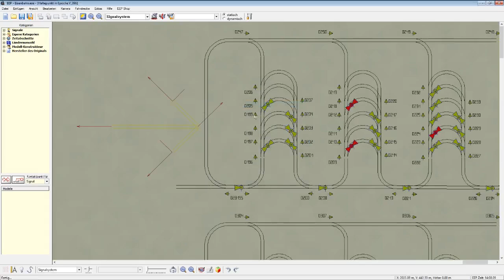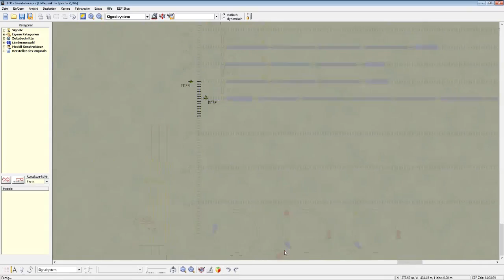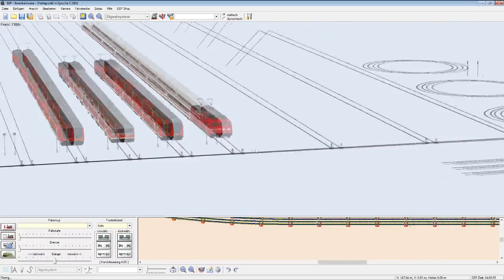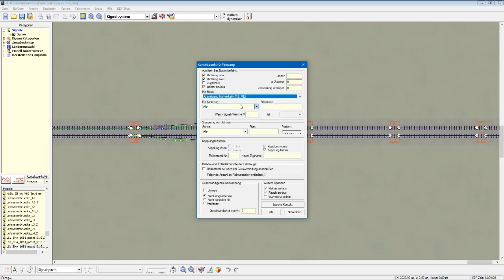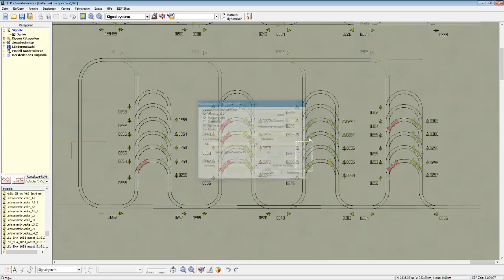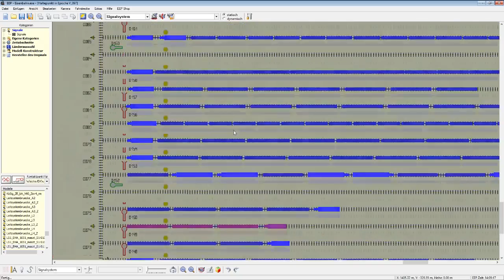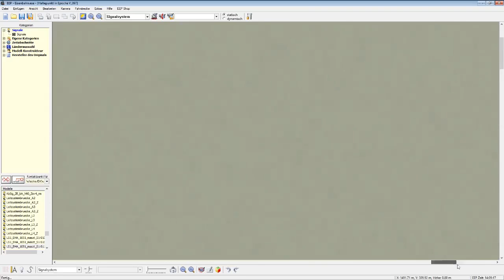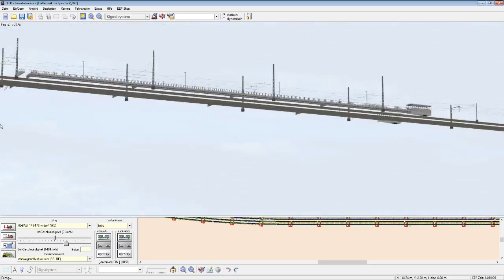EEP 6.1 Classic #386 - Vorbereitung der ersten Testfahrt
Die Steuerungen bekommen nun die letzten Teile vor der ersten Testfahrt.